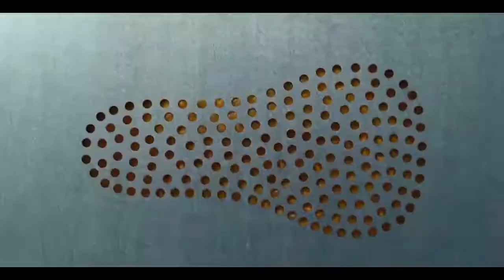الاهداء لاصحاب قنوات طبخ